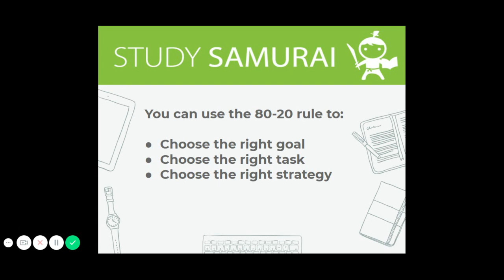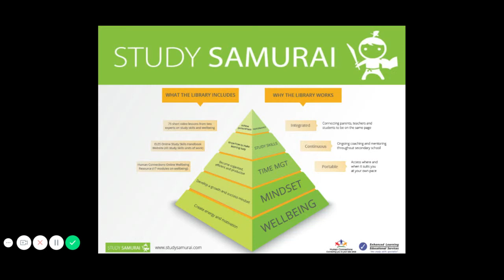SSL #46 The 80-20 Rule or Pareto’s Principle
Hello! We provide high school students, teachers and their parents all they need to help students achieve their personal best in their high school years.

Want to know more about us?